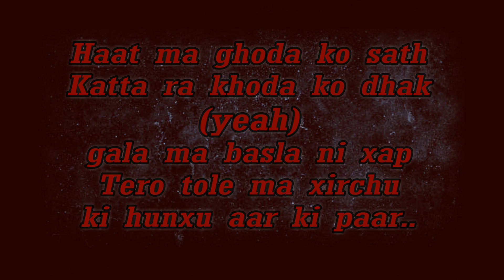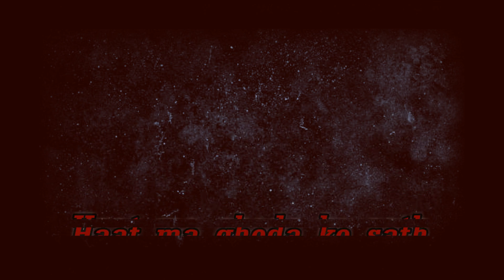WILD MARTIN - FLO BEAST (Official Music Video) 2022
FLO BEAST is a single track by AKA MARTIN (Nepali Rapper) representing from swoyambhu (KTM WESTSIDE) (WODA NUMBER 6).

written and performed by: AKA MARTIN
Prod by: Nefbro beats
Rec and mix/mast: High Records
Video by: AYUX MUSIC

REUPLOAD OF THIS CONTENT IS STRICTLY PROHIBITED.